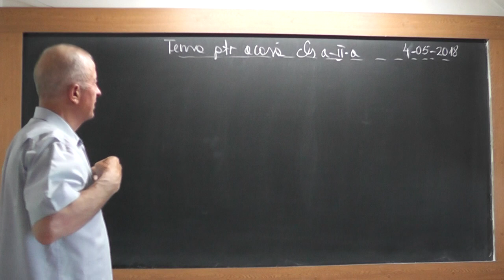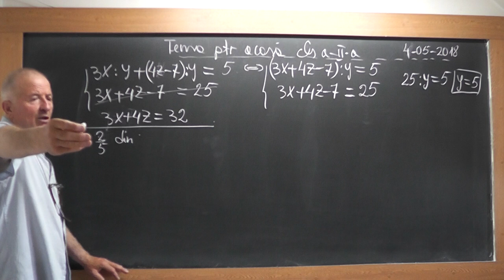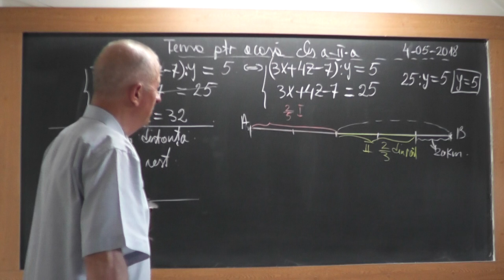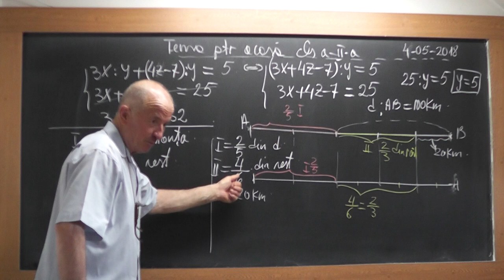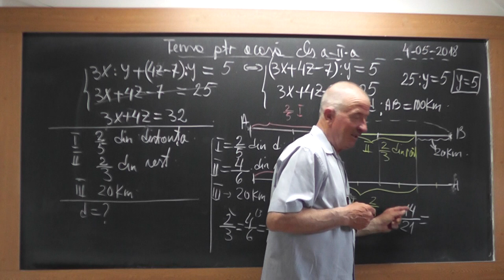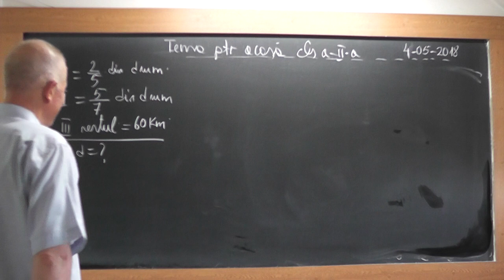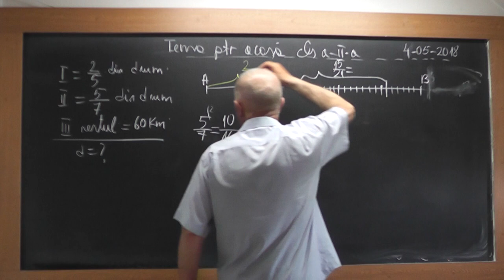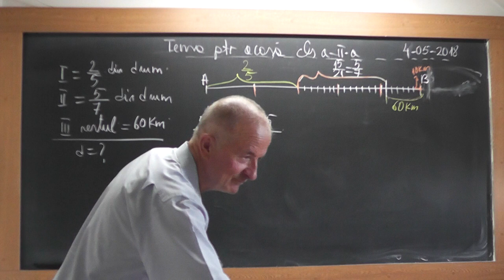1/2 1724 Clasa 2 Exercitii Fractia unui intreg explicata prin metoda figurativa Probleme cu fractii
Aceste lectii sunt SUSTINUTE de VOI si daca va sunt utile, as aprecia un Like, Share, Comment - In aceasta lectie de matematica pe care o puteti vedea in direct si pe rezolvam o serie de exercitii si probleme interesante la clasa a II-a impreuna cu Mario.